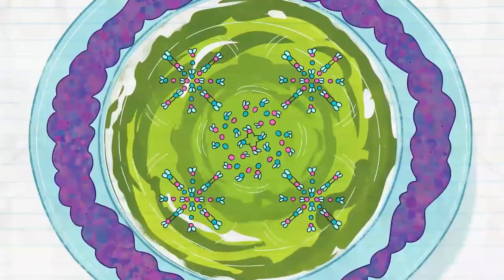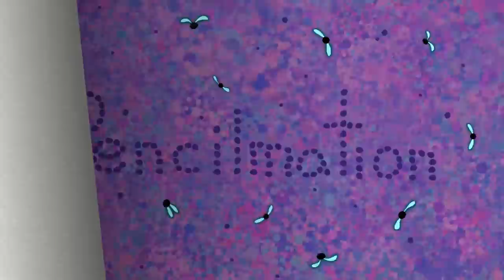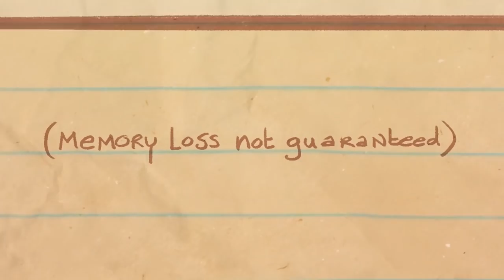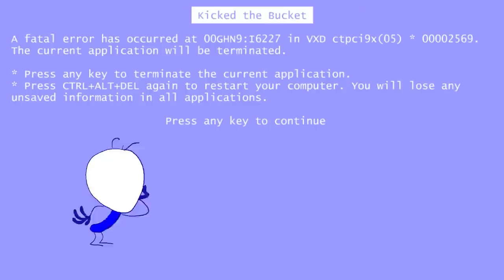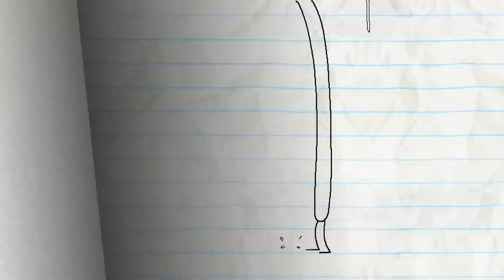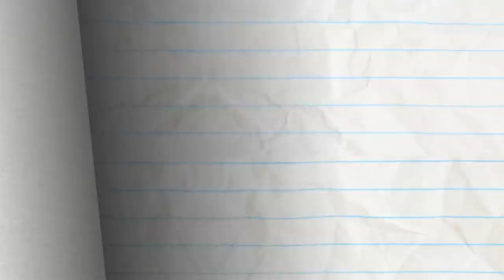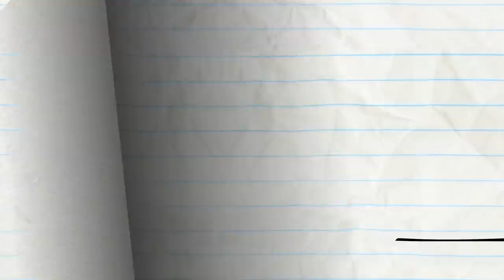"Hitching the Ride of Life!" | Pencilmation Cartoons!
Pencilmate needs people's kindness to be able to get to where he needs to be!

00:00 LIFE'S A HITCH

02:04 DUEL INTENTIONS

07:11 MAGNET OPUS

09:17 FLY ME TO THE SOUP

11:12 FOUNTAIN OF DOOF

13:38 I THINK, THEREFORE I AMNESIA

16:57 KITE-ASTROPHE

19:00 FACE ODDITY

21:19 A MIDSUMMER NIGHTMARE

24:40 CLICK FLICK

27:35 BLADDER RUNNER

29:35 A TALL TALE

33:00 LINE AND DINE